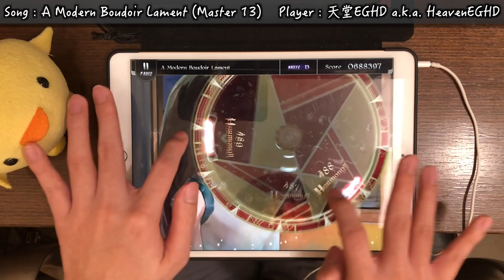【陽春白雪合作#1:閨怨歸願】A Modern Boudoir Lament (Master 13) Perfect Purified!!!【Lanota】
■遊戲名(Game) : Lanota
   ■曲(Music) : TSNC-秘密噪音洋行 - A Modern Boudoir Lament (閨怨歸願)
   ■下落速度(Speed) : 6.5
   ■校準值(Offset) : 8
▲玩家(Player)
   ■天堂EGHD(HeavenEGHD)
   ■d(`･∀･)bd(`･∀･)bd(`･∀･)bd(`･∀･)bd(`･∀･)bd(`･∀･)bd(`･∀･)bd(`･∀･)bd(`･∀･)bd(`･∀･)bd(`･∀･)bd(`･∀･)bd(`･∀･)bd(`･∀･)bd(`･∀･)bd(`･∀･)bd(`･∀･)bd(`･∀･)bd(`･∀･)bd(`･∀･)bd(`･∀･)bd(`･∀･)bd(`･∀･)bd(`･∀･)bd(`･∀･)bd(`･∀･)bd(`･∀･)bd(`･∀･)bd(`･∀･)bd(`･∀･)bd(`･∀･)bd(`･∀･)bd(`･∀･)bd(`･∀･)bd(`･∀･)bd(`･∀･)bd(`･∀･)bd(`･∀･)bd(`･∀･)bd(`･∀･)bd(`･∀･)bd(`･∀･)bd(`･∀･)bd(`･∀･)bd(`･∀･)bd(`･∀･)bd(`･∀･)bd(`･∀･)bd(`･∀･)bd(`･∀･)bd(`･∀･)bd(`･∀･)bd(`･∀･)bd(`･∀･)bd(`･∀･)bd(`･∀･)bd(`･∀･)bd(`･∀･)bd(`･∀･)bd(`･∀･)bd(`･∀･)bd(`･∀･)bd(`･∀･)bd(`･∀･)bd(`･∀･)bd(`･∀･)bd(`･∀･)bd(`･∀･)bd(`･∀･)bd(`･∀･)bd(`･∀･)bd(`･∀･)bd(`･∀･)bd(`･∀･)bd(`･∀･)bd(`･∀･)bd(`･∀･)bd(`･∀･)bd(`･∀･)bd(`･∀･)bd(`･∀･)bd(`･∀･)bd(`･∀･)bd(`･∀･)bd(`･∀･)bd(`･∀･)bd(`･∀･)bd(`･∀･)bd(`･∀･)bd(`･∀･)bd(`･∀･)bd(`･∀･)bd(`･∀･)bd(`･∀･)bd(`･∀･)bd(`･∀･)b這首意外的跟Lanota很合餒(´・ω・`)
▲後製軟體
   ■Final Cut Pro X
▲使用裝置